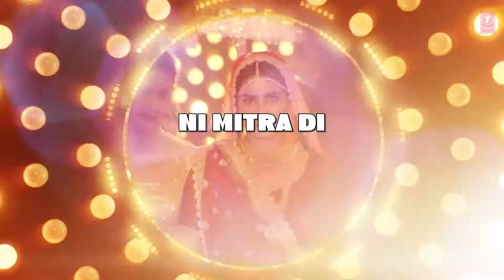Patola song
Film: Blackmail